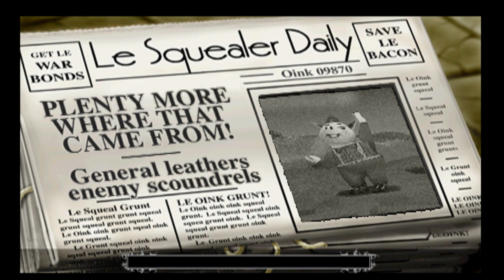[PS1/USA] Hogs of War (Normal) [Sniper Team] - 01. The War Foundation